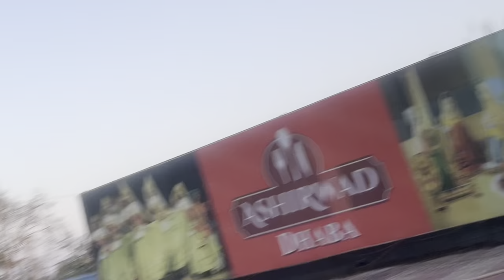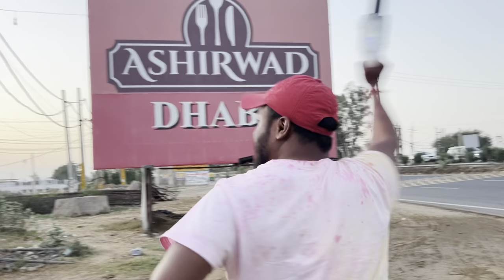Khatarnak holi bana di 😎🧿